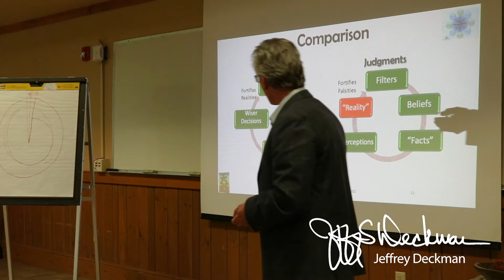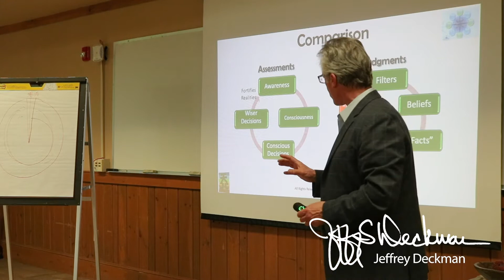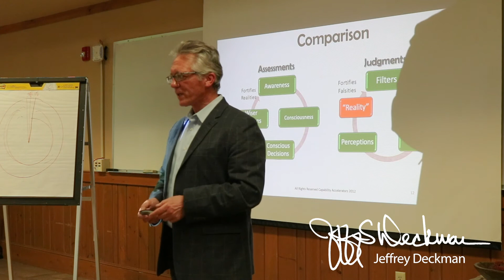The Dangers Of Filters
Excerpt from the May 2019 Conscious Leadership Conference training on the The Bigger Know Principles of Conscious Leadership - Principle 3 - Assess, Don't Judge.